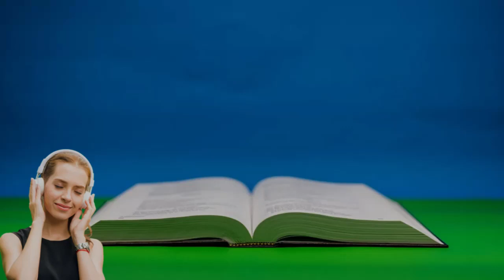2 CRÔNICAS CAPITULO 32 - Ezequias prepara se para resistir a Senaqueribe { Bíblia em Áudio }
. Senaqueribe afronta a Ezequias e ao Senhor
A destruição do exército dos assírios
Doença de Ezequias
A morte de Ezequias
Ezequias prepara-se para resistir a Senaqueribe

bíblia completa